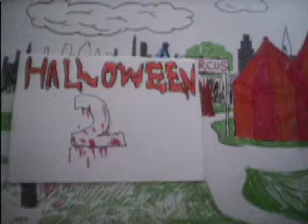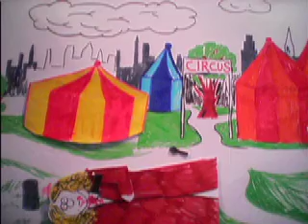Halloween Clown.mov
PLHS, Preston Lodge High School, Animation, Stop Frame, hand drawn, cut paper, Halloween Clown, I Can Animate, I Movie